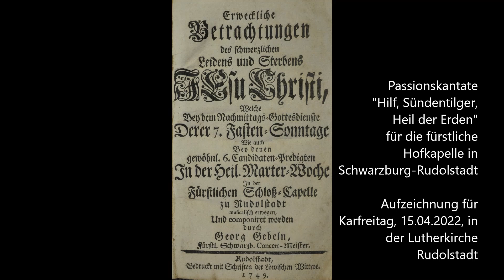MUSIK AUS RUDOLSTADT: Georg Gebel (1709-1753): Hilf, Sündentilger; Leitung: KMD Katja Bettenhausen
Georg Gebel (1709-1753) : Hilf, Sündentilger, Heil der Erde

Passionskantate für die fürstliche Hofkapelle in Schwarzburg-Rudolstadt

Aufzeichnung für Karfreitag, 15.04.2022, in der Lutherkirche Rudolstadt

Christina Bernhardt, Sopran
Cornelia Rosenthal, Alt
Johannes King, Tenor
Gerry Zimmermann, Bass

ThüringenBarock:
Oboe I : Haruna Travkin-Kinugasa
Oboe II : Johanna Krüger
Vl I :  Stephanie Appelhans
Vl II : Nadi Perez-Mayorga
Vla :  Gundula Mantu
G-Violone : Benjamin Dreßler
Orgel: KMD Frank Bettenhausen

Leitung: KMD Katja Bettenhausen

Der am 25. Oktober 1709 im schlesischen Brieg (heute Brzeg) geborene Georg Gebel wurde von seinem gleichnamigen Vater musikalisch unterwiesen. Nach beruflichen Stationen in Breslau an St. Anna Magdalena, als Titularkapellmeister  des Herzogs  Karl-Friedrich II. von Württemberg-Oels, 1735 für den Grafen Heinrich von Brühl in Warschau  und Dresden trat er als Konzertmeister und später auch als Kapellmeister und Hofkomponist  in die Rudolstädter Hofkapelle ein. Dieses Amt bekleidete Gebel bis zu deinem frühen Tod  am 24. September 1753.
Die hier eingespielte Fassung in der Lutherkirche in Rudolstadt macht die Kantate nach bald 270 Jahren wieder hörbar. Die originalen Handschriften von Georg Gebel befinden sich im Thüringer Staatsarchiv auf Schloss Heidecksburg. Dank der Förderung durch das  Zentrum für Kirchenmusik in Erfurt und die Mitteldeutsche Barockmusik MBM konnte die Herausgabe ermöglicht werden.  Ein großer Dank gilt dem Musikwissenschaftler Dr. Maik Richter, Weißenfels, der durch seine Neu-Edition  die Wiederaufführung und Aufzeichnung in Rudolstadt vorbereitete.
Die Klangsprache, die Gebel in seinen kirchenmusikalischen Kompositionen entwickelt, wird vom Wiederentdecker Gebels, Peter Gülke, bereits im Jahr 1963 in seiner Publikation „Musik und Musiker in Rudolstadt“ mit rühmenden Worten bedacht:
„Unübersehbar ist ein sensitiv-empfindsamer Zug… Dennoch gibt es bei Gebel keine bloße Empfindelei: Seine Arien enthalten thematische Bildungen…, eigenwillige und charaktervolle Prägungen… Wenn es der Ausdruck ihm zu verlangen scheint, schreibt er einen streng polyphonen Chorsatz von größter harmonischer, durch chromatische Führungen bestimmter Färbung…“
Die Texte wurden veröffentlicht in den „Erwecklichen Betrachtungen des leiblichen Sterbens und Leidens unseres Herrn Jesus Christus“ von 1749. Die Texte, vermutlich basierend auf Lieddichtungen der Fürstin Ämilie Juliane von Schwarzburg –Rudolstadt, sind im Alten Rathaus in Rudolstadt im Archiv der evangelischen Kirchengemeinde Rudolstadt, archiviert.

ist der Kantatentext lesbar.

Aufzeichnungen des Kantorats Rudolstadt finden sich auf dem YouTube-Kanal „Stadtkirche Rudolstadt“ und